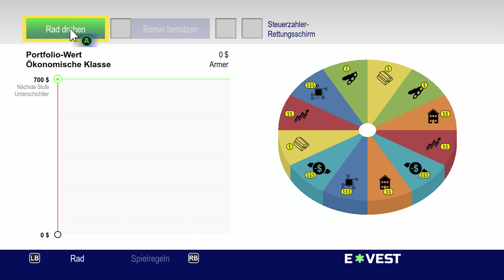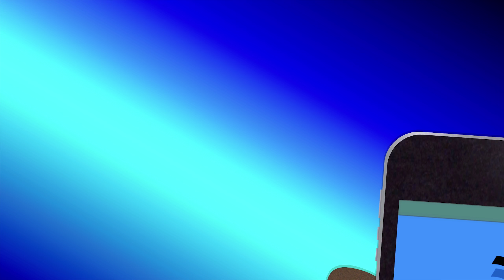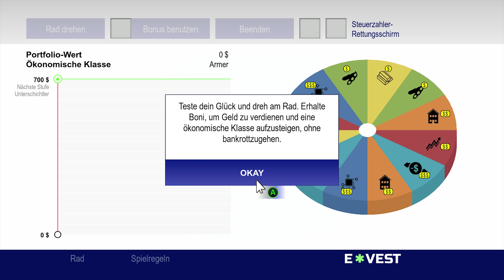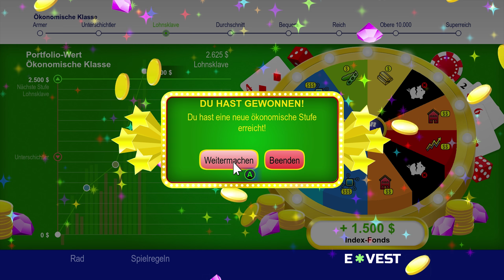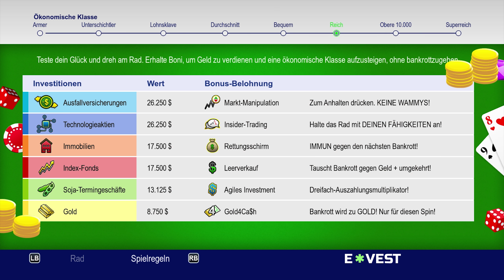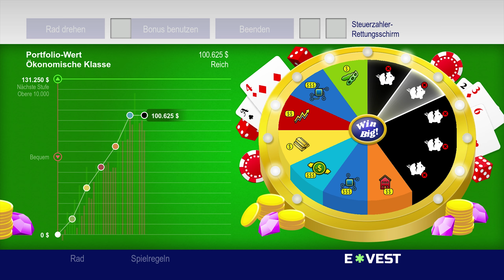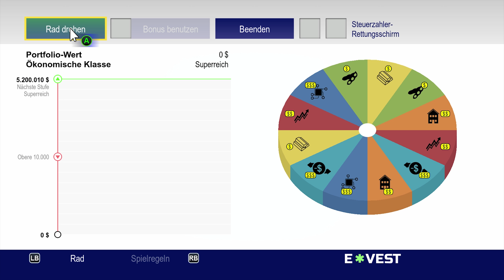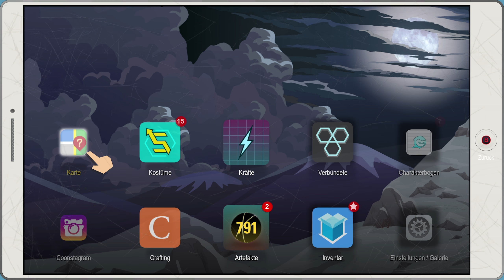Bankenglücksrad | South Park #48